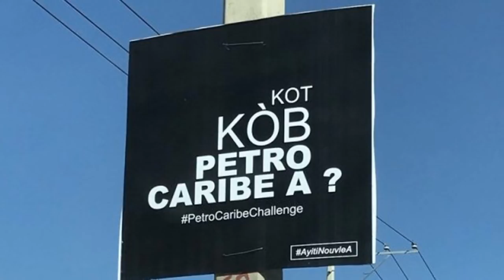ENTERÈ PIBLIK / Sa SYSTÈM nan ye? LILIANE ak Mèt BEN, Ted St-Dic, Fritz Jean ap BRASE LIDE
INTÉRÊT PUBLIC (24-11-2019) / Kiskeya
 (en reprise / première diffusion : 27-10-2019) - Présentatrice :  Liliane Pierre-Paul
- Invités : Professeur Victor Benoît, "Maître Ben" (Leader du parti RASANBLEMAN / ancien ministre des Affaires Sociales et du Travail / ancien minitre de l'Éducation Nationale), Jacques Ted St-Dic (Statisticien / analyste politique), Économiste Fritz Jean "Fito" (ancien gouverneur de la Banque Centrale de la République d'Haïti) - Abonnez-vous à cette chaîne pour ne rater aucune vidéo